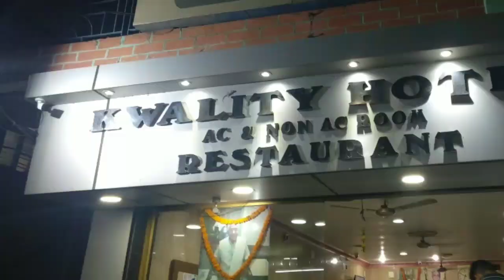SBSTC TRAINING CENTER DURGAPUR || VLOG || DUNET CREATIONS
# vlog

Whtsapp group-

picsart editing,
picsart best editing,
picsart tutorial,
picsart,
picsart app,
picsart android,
picsart all,
picsart animation,